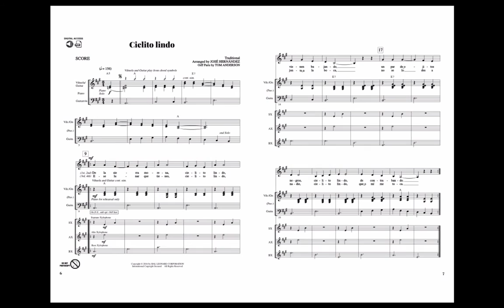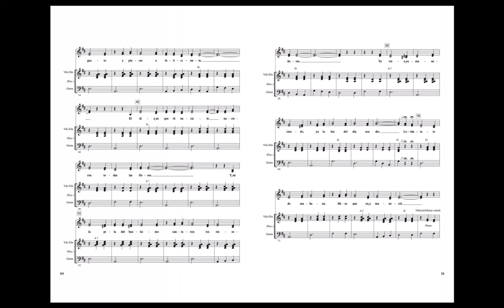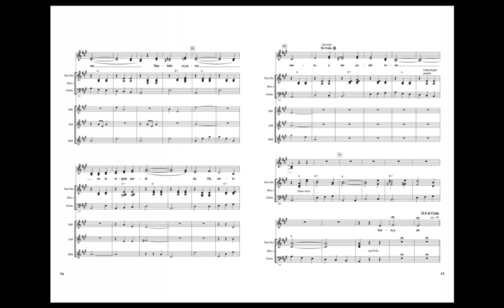¡Canta, mariachi, canta! - Arranged by Jose Hernandez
Experience authentic mariachi styles and rhythms in your general music class! Eight traditional Méxican songs transport you and your students to a place rich with harmony and ensemble camaraderie. These arrangements by 3-time Grammy nominated world-renowned mariachi composer and performer Jose Hernandez, work well with piano or guitar accompaniment. Add pitched Orff instruments for even more fun. The Teacher Edition offers vocal parts with Spanish lyrics and pronunciation guides, piano and guitar accompaniment, Orff parts, brief song translations and history. This all-in-one collection also includes digital access to authentic recordings produced by Maestro Hernandez and performed on traditional mariachi instruments for added authenticity! Students can model the singing and then perform with the full-sounding accompaniment recordings. You will also receive digital access to PDFs of singer and instrument parts when you purchase the Teacher Edition. Suggested for grades 3-6.